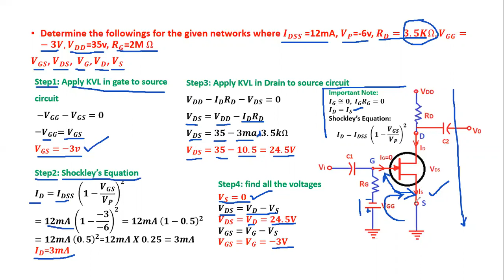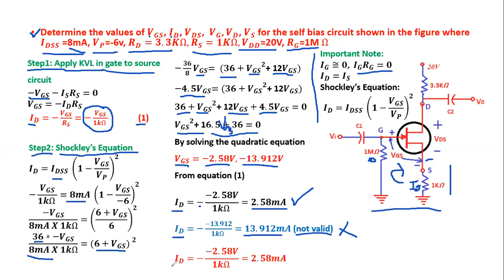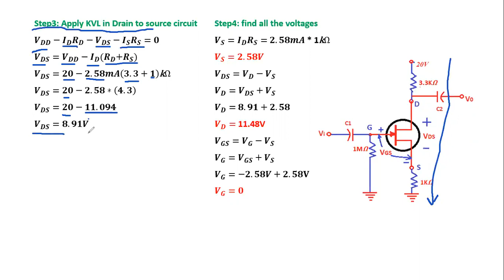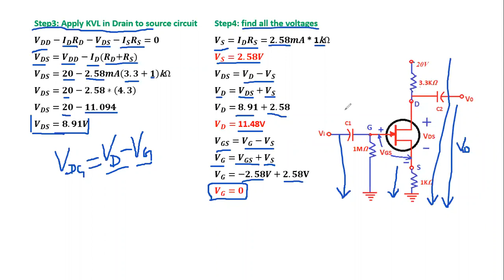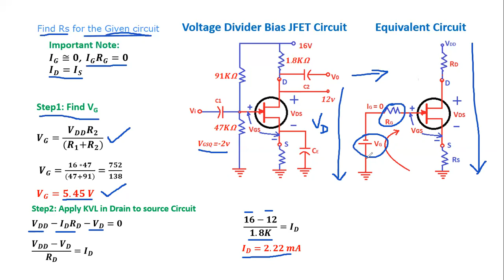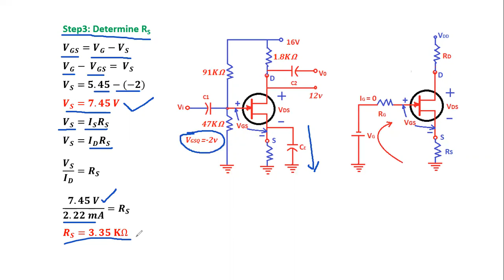Numericals on JFET DC Biasing | Fixed Bias JFET | Self Bias JFET| Voltage Divider Bias JFET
Numericals on JFET DC Biasing, Fixed Biased solved example, Self Bias solved example Voltage Divider bias solved example